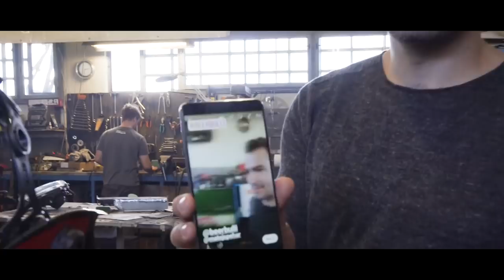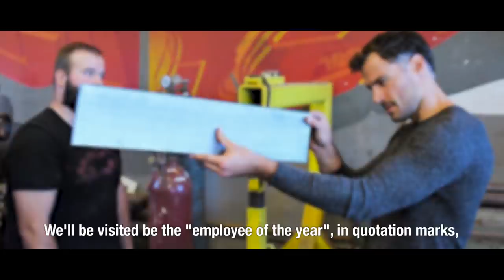Vrnitev odpisanega E29 - A si še zmeri v tamali ligi? [ David Urankar ]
Spremljaj prenovo kultnega hippie vana, ki je več kot 30 let ležal v rečni strugi, v potujočo pivnico. V 29. delu je prišel pokati mišice voditelj TV oddaje Avtomobilnost, David Urankar

Produkcija Kamera: Nino Denkovski Montaža: Nino Denkovski Režija: Matej Špehar Prevodi: Aljaž Špehar